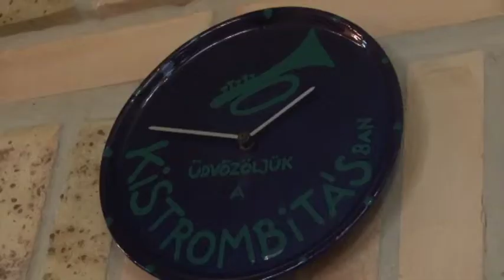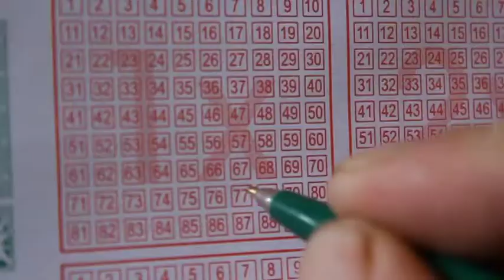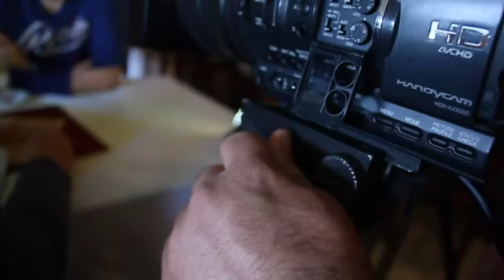Jótékony Ötös: Íme Tokaji Viktor szelvénye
Tudja, hogy jégkorongozóból és borból melyik Tokaji a legjobb évjárat? A Jótékony Ötösből ez is kiderül, de sok más érdekességre is fény derül a Volán csapatkapitányának életéből.